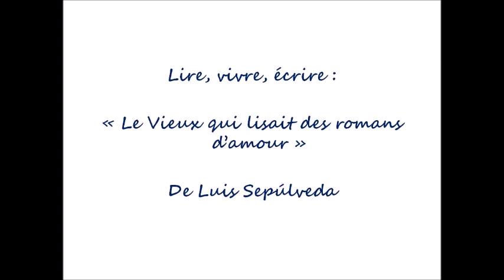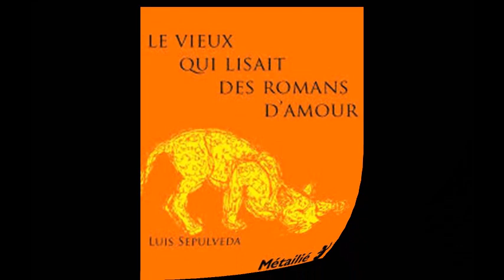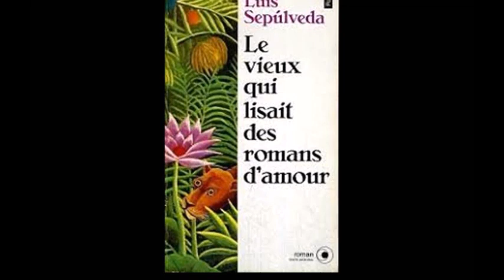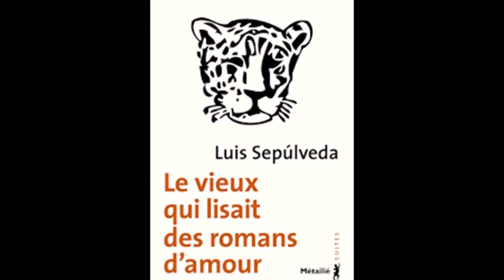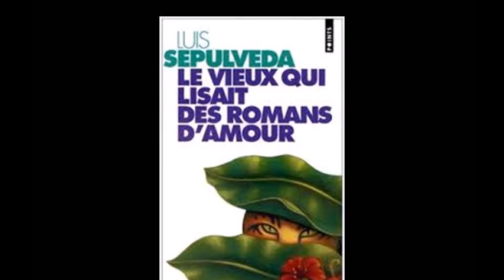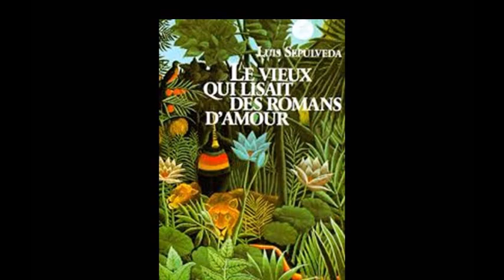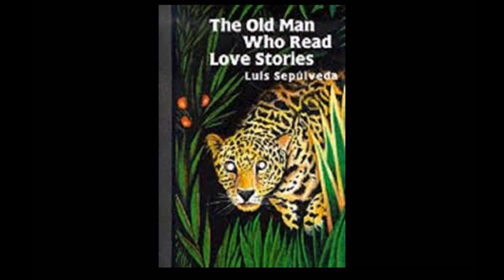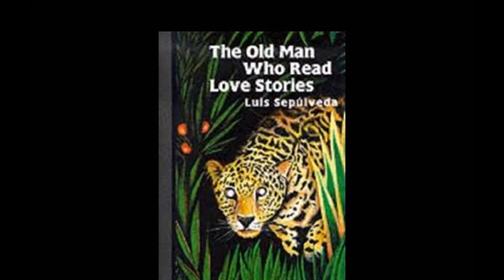"Le vieux qui lisait des romans d'amour" de Luis Sepúlveda